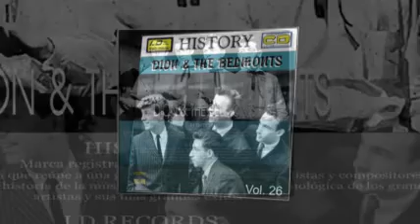Dion - Sandy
Fue un grupo de doo wop, cuyos miembros eran provenientes de la clase obrera del Bronx, la formación comenzó a finales de 1957 cuando Dion DiMucci se unió a Los Belmonts: Carlo Mastrangelo, Freddie Milano y Angelo D'Aleo y el nombre del grupo fue obtenido de la calle Belmont Avenue